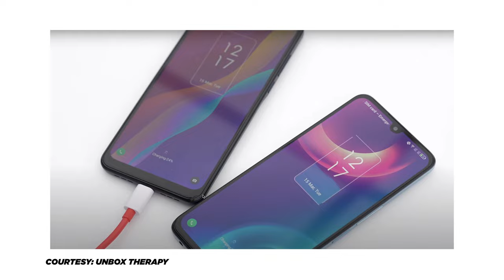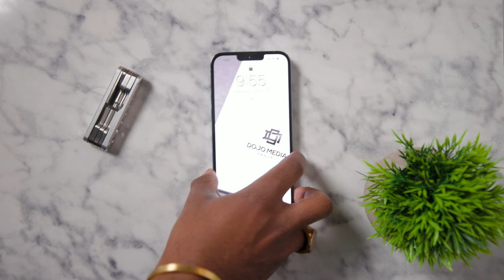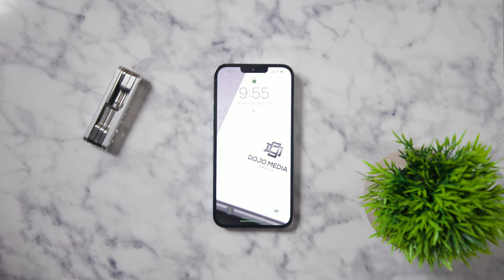OVERHEAD CAMERA RIG! | My 5 Fav Top-Down Camera Looks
What's good my people! I wanted to show you some of my go-to overhead camera looks and how I set them up. See below for links to everything. I am setting up my top down shot with both a C Stand and a tripod. Hope this video helps!

GEAR MENTIONED IN THIS VIDEO:
K&F Concept 78" Tripod
Neewer Manfrotto Baseplate
Godox VL200
Godox SL60W
Godox VL150
Glow EZ Lock Softbox
Neewer C Stand
VFlat Foldable Backdrop
Spigot for C Stand Bracket
Joby Ballhead
SmallRig Super Clamp
Monitor Arm
PREFILLED 15lb Sandbags

Mario Devon @mariodevon_

GEAR I USE FOR VIDEO:
Sony FX3
Godox VL200
Shure SM7b
Triton Audio Fethead
Canon R5
Canon R6
Z Cam E2 S6
Canon EF 24-70mm f/2.8L II
Sigma 24-70mm Art
Sigma 50mm f/1.4 Art Lens
Sigma 35mm f/1.4 Art Lens
Tamron EF 17-35mm
Sigma 24mm f/1.4 Art Lens
Atomos Ninja V
Canon R to EF Adapter

Audio:
Shure SM7b
Shure MV7
RODECaster Pro
Rode Wireless GO
Rode Lavalier GO
Zoom H6
Rode NTG4+

OTHER:
Monitor: Atomos Ninja V
Monitor 2

LIGHTING OPTIONS:
Godox VL200
Godox SL60W
Godox VL150
Neewer 36" Softbox
Neewer 35" Parabolic Portable Softbox
Weeylite RGB Light

0:00 Intro
0:49 3 Main Components of Overhead Rig
2:14 Setup 1: Coffee Table Overhead Shot including TIPS
5:34 Setup 2: Kitchen Floor or Counter Shot with C Stand
7:00 Setup 3: Table using C Stand and Monitor
8:45 Setup 4 & 5: VFlat Duo Board on Table
10:25 Outro

MB01290KFJNBH4M